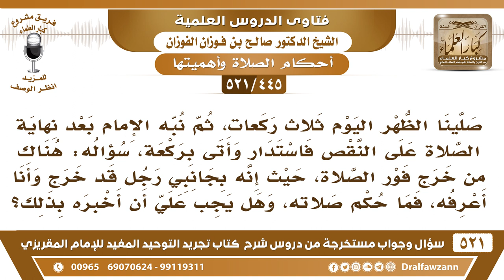[445 -521] صلينا الظهر ثلاث ركعات، ثم نبه الإمام، إلا أن بعض المصلين قد خرج، فما حكم صلاتهم؟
-[445 -521] السؤال: صلينا الظهر اليوم ثلاث ركعات، ثم نُبه الإمام بعد نهاية الصلاة على النقص فاستدار وأتى بركعة، سؤاله: هناك من خرج فور الصلاة، حيث إنه بجانبي رجلٌ قد خرج وأنا أعرفه، فما حكم صلاته، وهل يجبُ عليّ أن أُخبره بذلك؟
الجواب: نعم، يجب عليك أن تُخبره يُعيد الصَّلَاة، لأنه طال الفصل بين تكميل الصَّلَاة بالركعة فطال الفصل فيُعيد الصَّلَاة من أولها، أما لو أنه ذهب ولا درى، فهو معذور، لكن ما دام أنك تشوفه علمه يجب عليك تُبلغه في هذا.
للاشتراك في قناة الشيخ صالح الفوزان

للاستفسار والإقتراحات والدعم
رئيس الفريق
لمشروع كبار العلماء